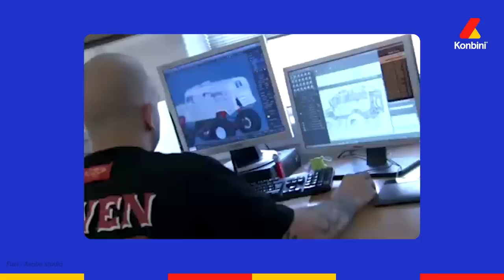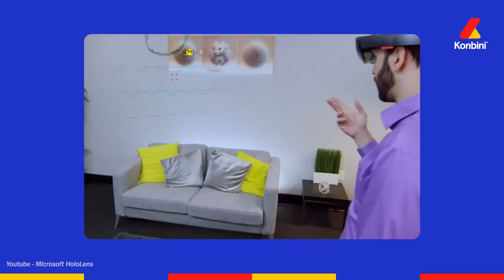Plague Tale, Flight Simulator : le studio français Asobo réalise les plus grands jeux vidéo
Tu connais forcément les jeux vidéo du studio Asobo : Plague Tale, Flight Simulator, Ratatouille... c’est eux. D’un début à 12 dans un salon au développement des plus grands jeux. Le cofondateur du studio français nous raconte sa folle histoire.